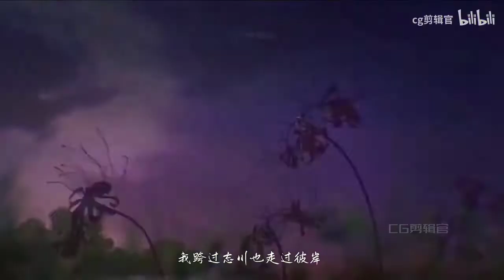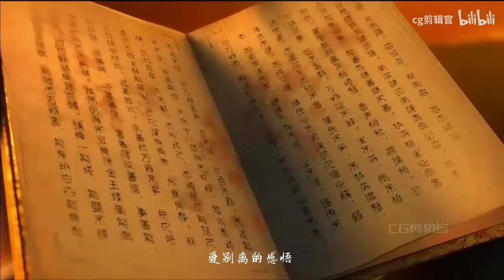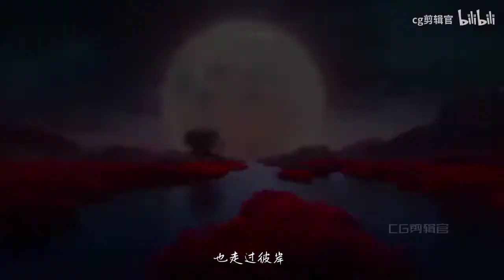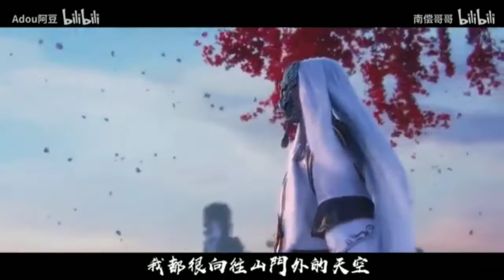Chinese traditional best animation# Chinese best song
EDM changes my life